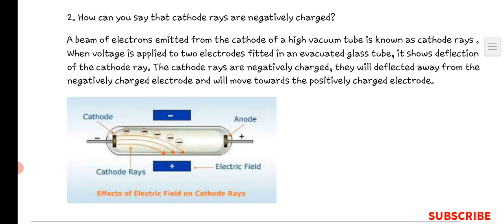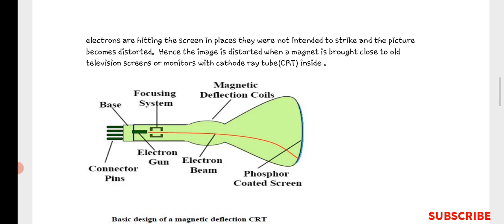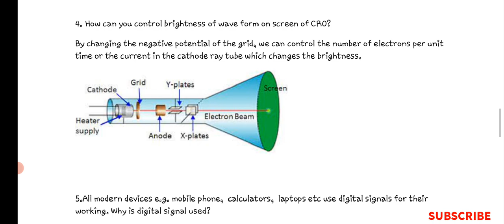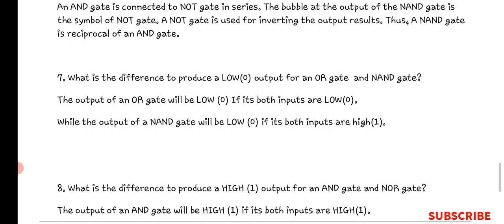SLO BASED CONCEPTUAL SHORT QUESTIONS BASIC ELECTRONICS